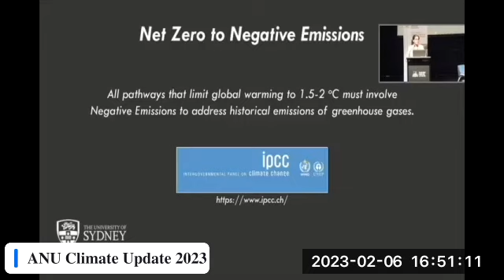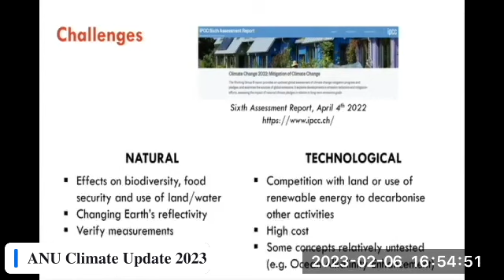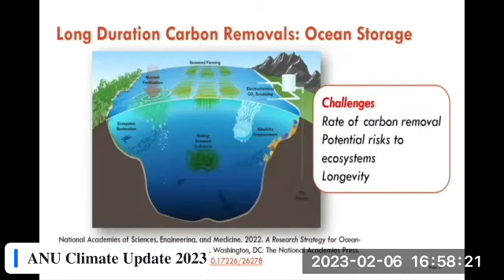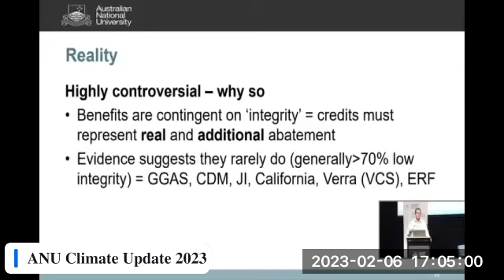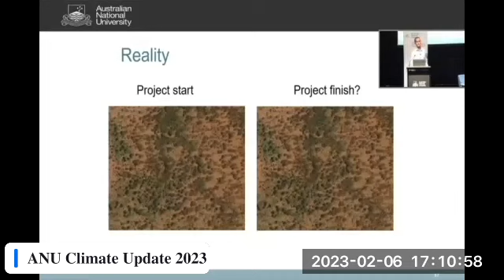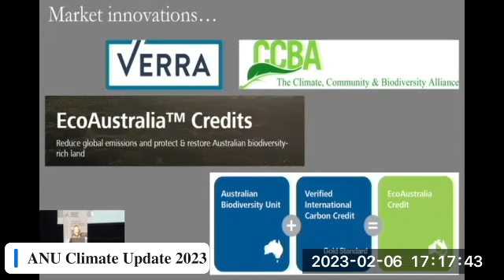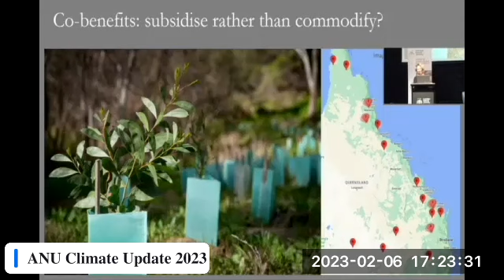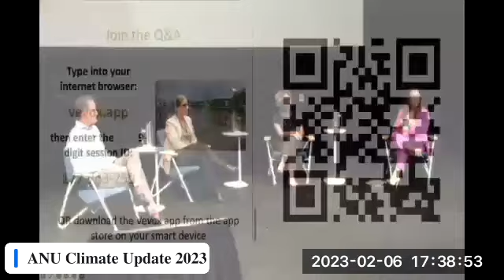ANU Climate Update 2023: How can we sequester carbon whilst supporting other societal goals?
-Whilst reducing greenhouse gas emissions at their source is always preferable to drawing them down later, some emissions are very difficult to abate and there will be an ongoing role for carbon removal to meet our climate targets as outlined in the Paris Agreement. This session at the ANU Climate Update 2023 focused on how we can ensure the integrity of carbon dioxide removal and concurrently maximise other co-benefits such as supporting biodiversity and First Nations communities.

Speakers:
-Professor Deanna D'Alessandro, Professor and ARC Future Fellow, The University of Sydney - Negative emissions agenda 3:53
-Professor Andrew Macintosh, ANU College of Law - Carbon Sequestration & Integrity 15:16
-Dr Sarah Milne, Senior Lecturer, ANU Crawford School of Public Policy - Co-benefits 26:30
Caitlyn Baljak, Emissions Removal Manager, ANU Below Zero - Moderator